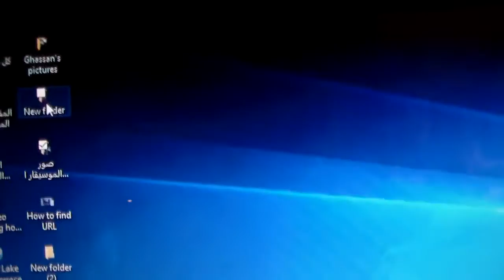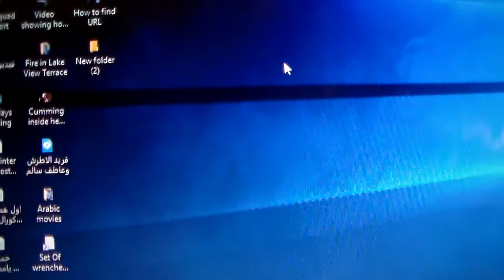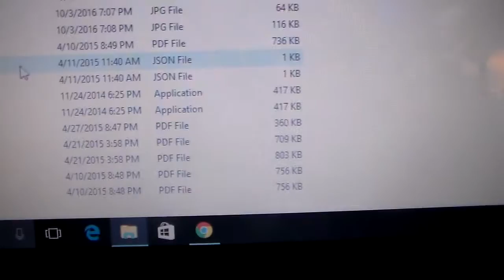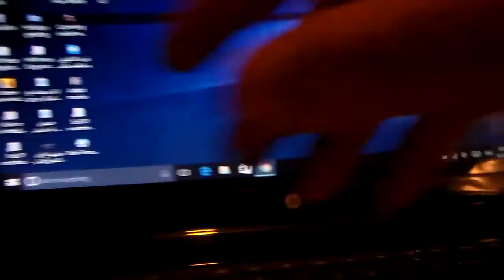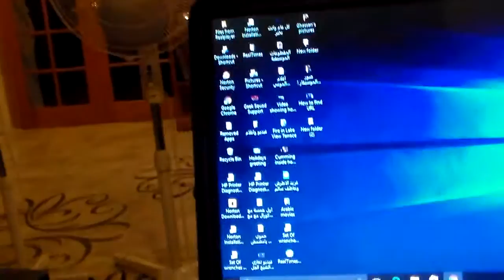Video shows 483 videos I recover it from realplayer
فيديو يظهر به ٤٨٣ فيديو استطعت تحويلها من ريل بلاير الى ملف في جهازي .